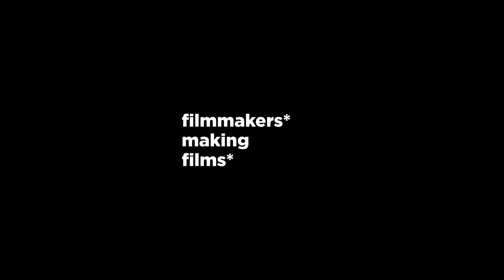Pain Is Temporary, Film Is Forever | Filmmakers Making Films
We use a famous saying here at Eyeland, “Pain is temporary, film is forever.” Whether your niche is filmmaking, woodworking, baking, painting, or any other creative outlet, it takes risk to see reward. Watch as we discuss the measures it takes to bring value to your audience!